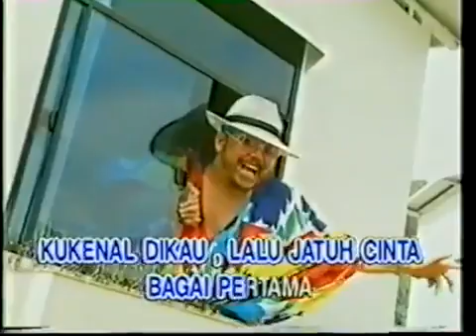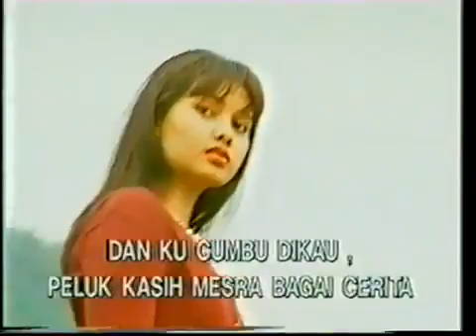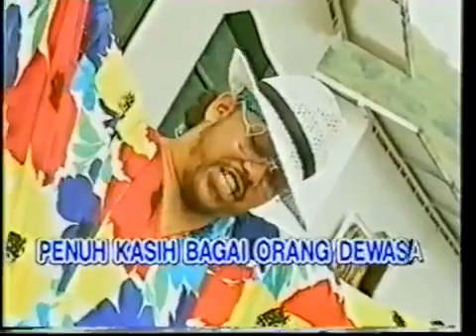Farir Harja - Karmila